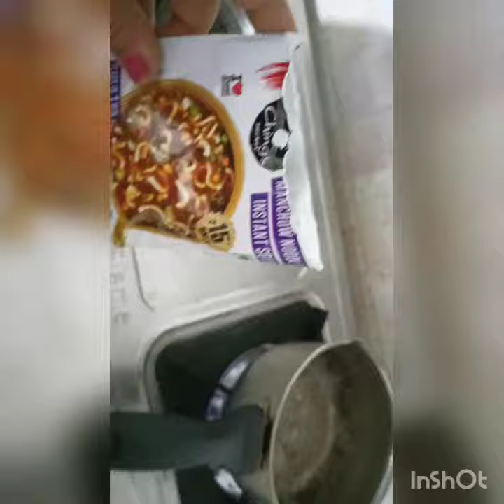Chings manchow noodles#instant soup 😋😋😋😋😋🍲🍲🍲🍲🍲🍲